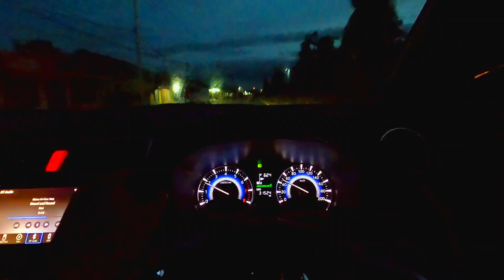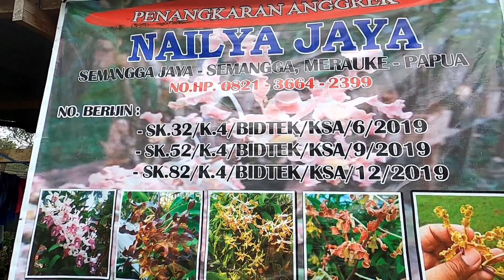KOTA MERAUKE PAGI HARI !!! LIHAT ANGGREK DAN NIKMATI SUNSET DI PANTAI, #77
Menikmati suasana pagi di Kota Merauke yang sejuk, kesana kesini sembari main ke penangkaran anggrek Merauke

Kota Merauke rekomended banget nih untuk kalian explore disini, banyak tempat tempat keren yang bisa kalian kunjungi

Pantengin terus ya di ENAK APA BILANG explore Merauke dan semoga teman teman sehat selalu

Supaya kalian gak ketinggalan info tempat tempat keren di Papua